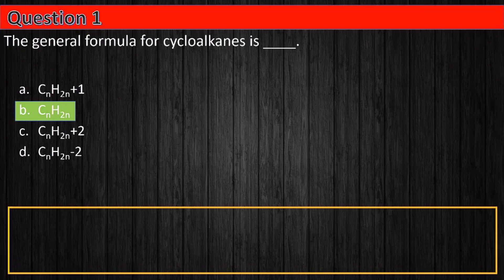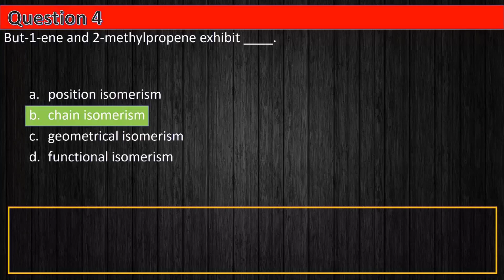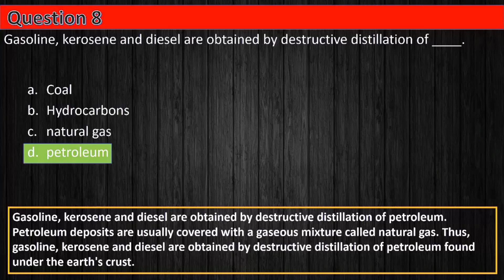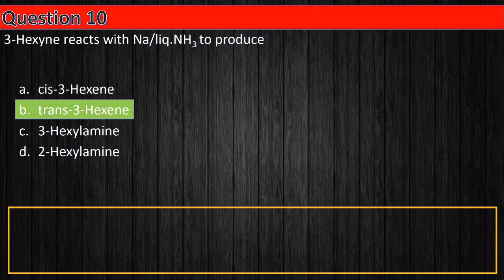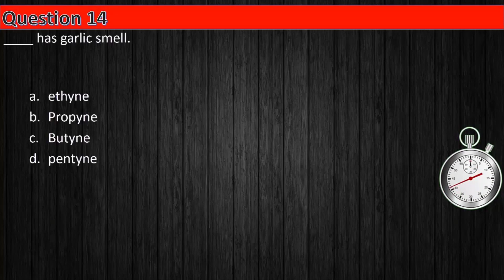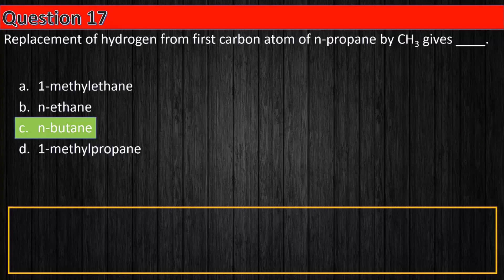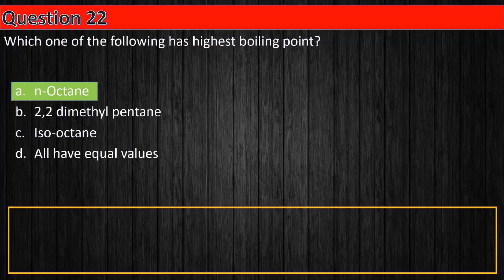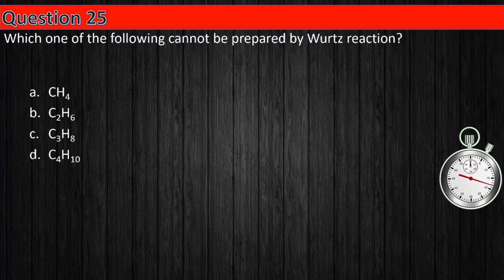CLASS XI MCQs for NEET || Chemistry || Hydrocarbons MCQs || by Shiksha House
CLASS XI Chemistry MCQs for NEET, Chemistry, Hydrocarbons MCQs, by Shiksha House

This CLASS XI Chemistry MCQs for NEET, Chemistry, Hydrocarbons MCQs, by Shiksha House with explanation which is very interesting and easy to understand way of learning by Shiksha House. Shiksha House is an Education related Channel to teach CBSE, ICSE, NCERT and state board lessons. Shiksha House uploads videos of all Subjects of Secondary, Higher secondary Education. Shiksha House teaches in very interesting way with easy to understandable 3d Animated Video Lessons. For Physics 12